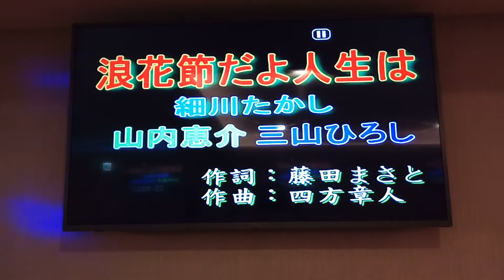陳震宗翻唱 浪花節だよ人生は 細川たかし 美加樂錄影 志明一族 演歌秀